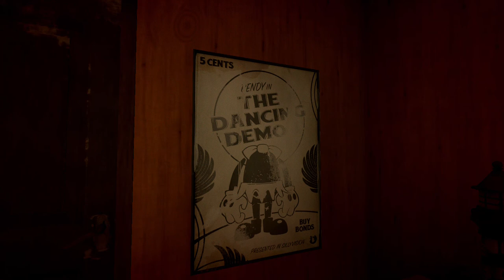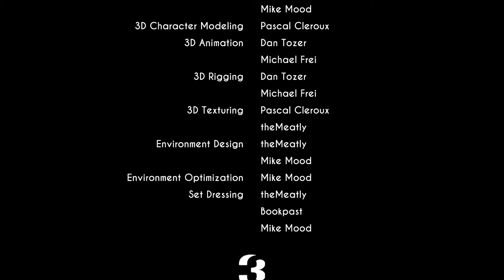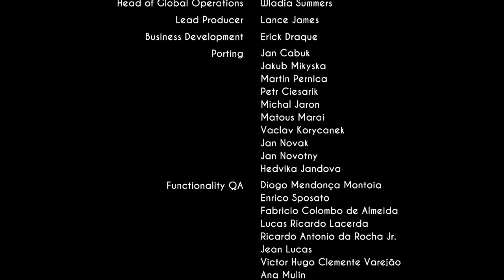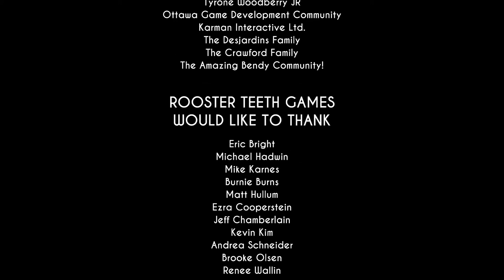Bendy and the Ink Machine chapter 5 part 2